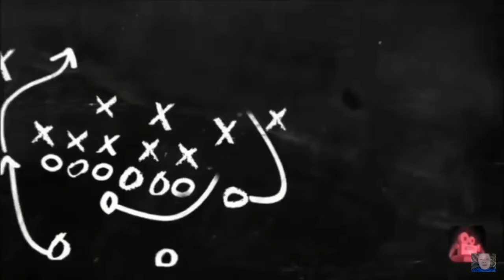*NEW* NFL FootBall Skins *COMING* To Fortnite BR!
PowerGlide-music and sauce it up sorry if this is copy righted music forgive me YouTube if so!